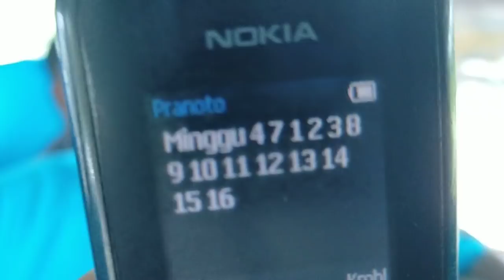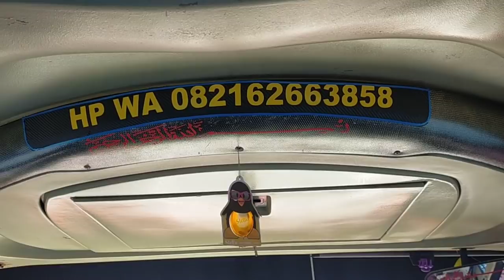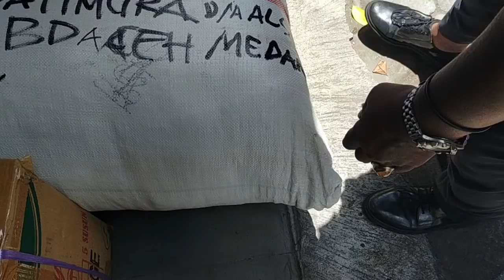HUMBLE...‼️BANG REGAR CINCU BARU BUS ALS 227 || BUS ALS 227 MENUJU KOTA MEDAN